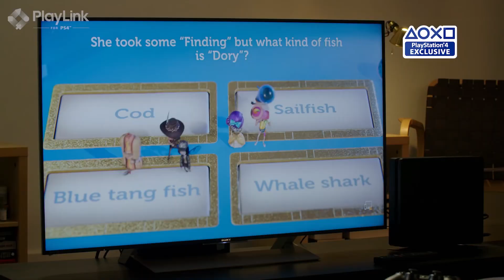PlayStation @ Gamescom 2017 mit Jim Ryan (Sony Europe Präsident) und Inside PlayStation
Direkt zum Start der Gamescom haben sich Anne und Wolf Sony Interactive Entertainment Europe Präsident Jim Ryan unter den Nagel gerissen und reden mit ihm über alle Themen, die im PlayStation Universum gerade die Gemüter bewegen. Dazu geht es gemeinsam fröhlich über den PlayStation Messestand. Bei uns bekommt ihr es offiziell!

Inside PlayStation ist ein regelmäßiges, deutsches Video-Magazin mit Anne, Wolf, Trant und Maurice. Wir stellen euch die neuesten Themen aus dem PlayStation-Universum vor und streamen jeden zweiten Freitag LIVE die neuesten Games, aktuelle Highlights und Klassikern die uns am Herzen liegen.

Impressum:
63263 Neu-Isenburg

Registereintrag:  Eintragung im Handelsregister.
Registergericht: Amtsgericht Offenbach
Registernummer: HRB 11603
Umsatzsteuer-ID:  Umsatzsteuer-Identifikationsnummer gemäß §27 a
Umsatzsteuergesetz: DE 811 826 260